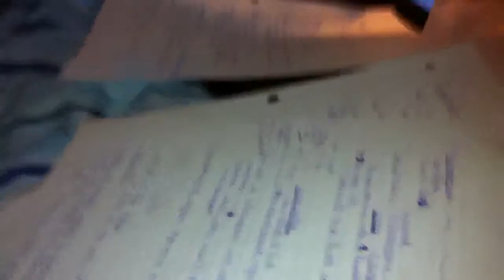BLANKET FORT = YOU'RE JEALOUS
I came home one night and my amazing roommate made a totally bomb blanket fort! This might be up for a while.